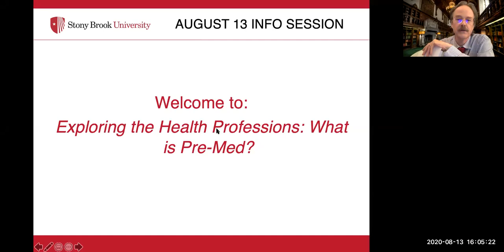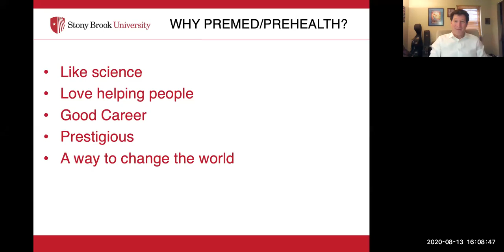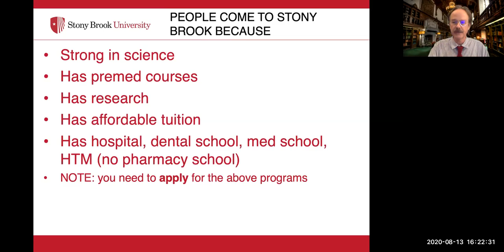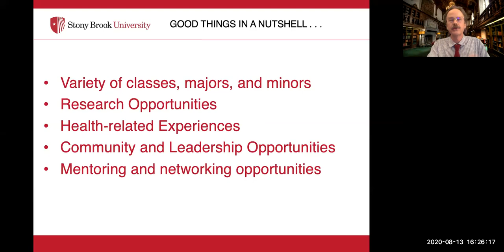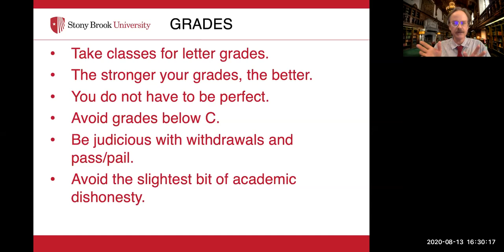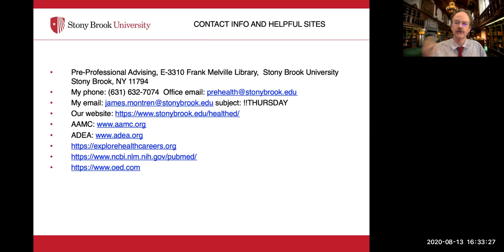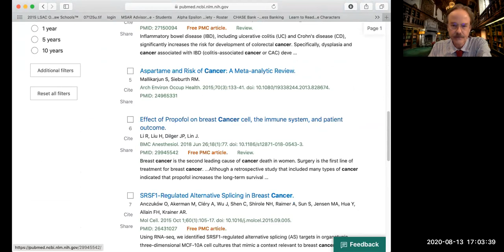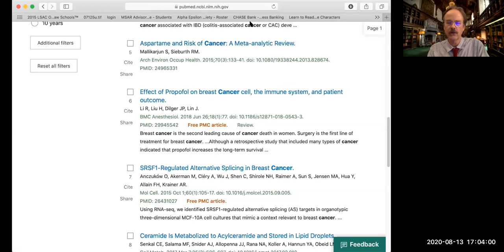Exploring the Health Professions: What is Pre-Med?